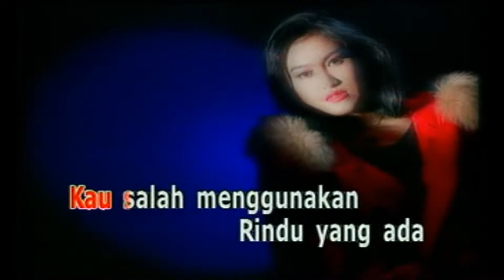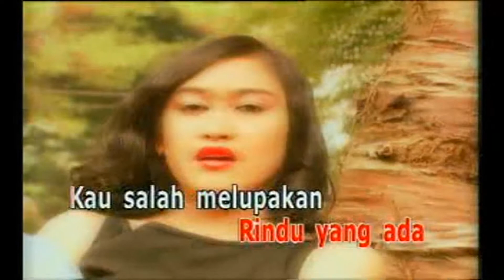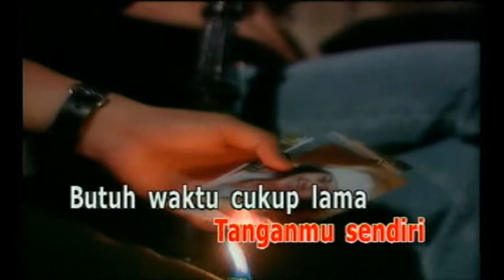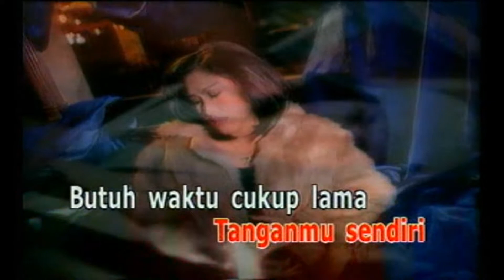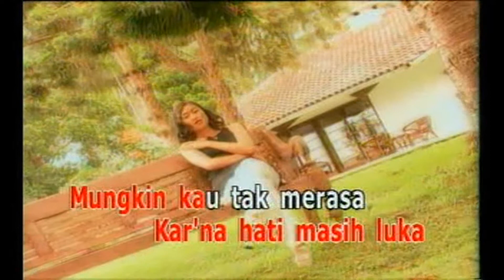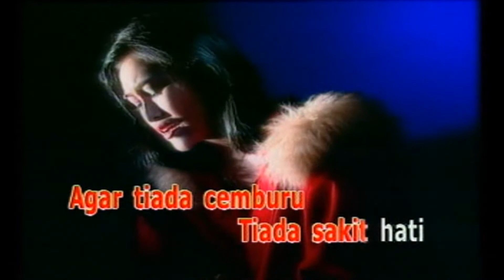Imel Faroga - Langlang Buana (Official Video Karaoke HD)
Langlang Buana
Voc : Imel Fariga
Cipt : Solid AG
Klip : Memet / MMT Studio
Track No : 12
Album : "Aneka Dangdut Penghibur Hati"
Produksi : Sani Musica Collection
Tahun Edar : 2009
Sumber : VCD Koleksi Pribadi

Playlist Album "Aneka Dangdut Penghibur Hati"

NB.

Salam Dangdut